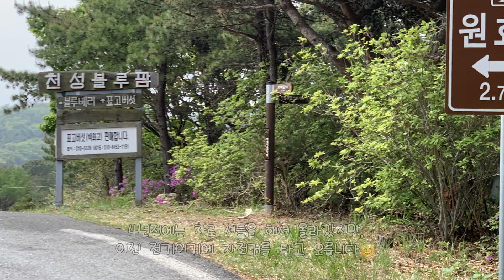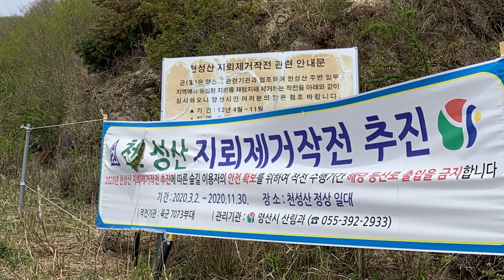20200502천성산 업힐 스케치 그리고 지뢰제거 작전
20년5월2일 오랜만에 천성산 싱글 도전했으나 지뢰제거 작전으로 정상으로 못가고, 블루팜 싱글을 다녀왔습니다. 블루팜 싱글영상은 곧 업로드 됩니다